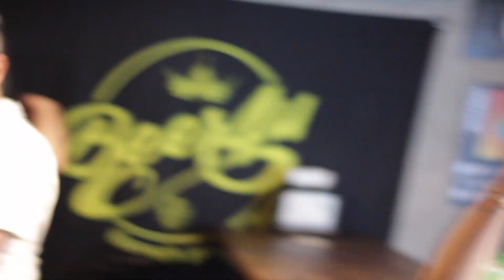Sociedade alternativa - O maluco sou eu - Raul Seixas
Viva! Viva!
Viva a sociedade alternativa! (Viva! Viva!)
Viva! Viva!
Viva a sociedade alternativa! (Viva o novo eon)
Viva! Viva!
Viva a sociedade alternativa! (Viva! Viva! Viva!)
Viva! Viva!
Viva a sociedade alternativa!
Se eu quero e voçê quer
Tomar banho de chapeu
Ou esperar Papai Noel
Ou discutir Carlos Gardel
Então vá
Faça o que tu queres pois é tudo da lei
Da lei
Viva! Viva!
Viva a sociedade alternativa! (Faz o que tu queres, ha de ser tudo da lei)
Viva! Viva!
Viva a sociedade alternativa! (Todo homem, toda mulher, é uma estrela)
Viva! Viva!
Viva! Viva!
Viva a sociedade alternativa! Ham
Mais se eu quero e você quer
Tomar banho de chapéu
Ou discutir Carlos Cardel
Então vá
Da lei
Viva! Viva!
Viva a sociedade alternativa! (Numero 666 chama se, Alestair Crowley)
Viva! Viva!
Viva! Viva!
Viva! Viva!
Viva a sociedade alternativa! (A lei do forte, essa é a nossa lie, e a alegria do mundo)
Viva! Viva!
Viva! Viva! (Viva o novo eon)
Um verdadeiro tributo a Raul Seixas.
No dia 18 de Maio de 2024 a banda "O Maluco sou eu" tocou um gigantesco setlist com dezenas de músicas do querido Rauzito.

Johnny Monster @monster.johnny
Ronaldo Passos @ronaldopassos1962
Marcelo Oliveira @mdoliveira_73
Lá no bar Beer4you - Aclimação